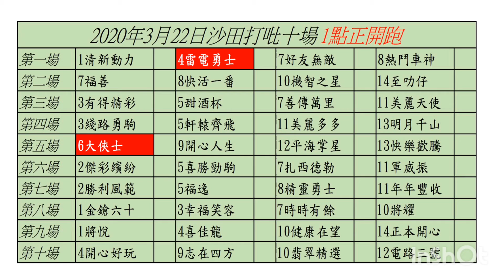2020年3月22日 沙田日馬推介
明日沙田打吡大賽
金槍六十能否三連霸，明日第八場便知！
第一場4號雷電勇士
韋達新馬上場用雷神初出第四
雷神經常摸實此駒
看似十分看重
上賽後再試谷閘
今次大賽日熱都要食！
第五場6號大俠士
上場初用薛恩即放入第二
與上年12月第二次出賽跑法差不多
看來三班1200應有一定實力
今場放頭馬不多
相信會輕鬆帶頭
分分鐘直路放甩